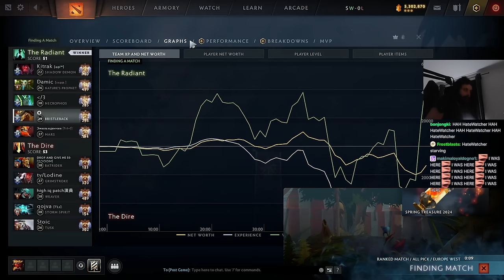I CAN'T LOSE WITH THIS HERO - 1 hour game to 11k MMR